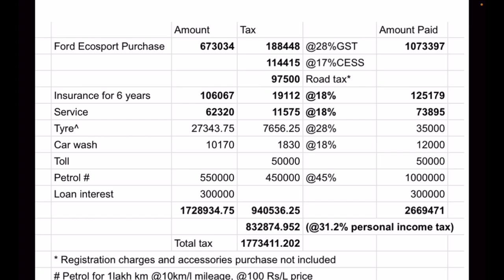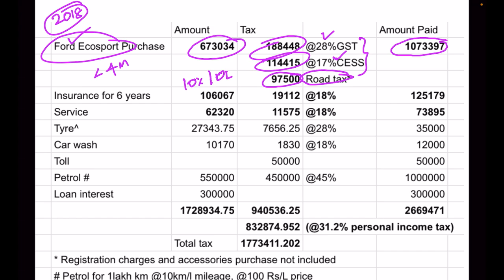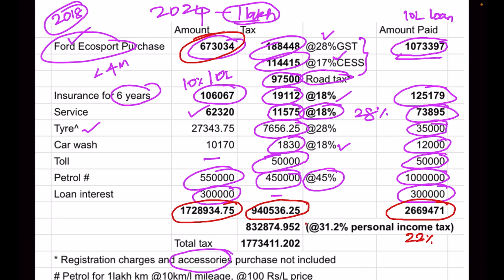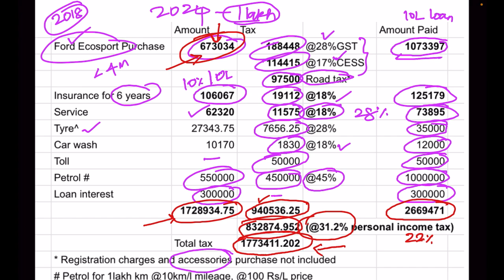கார் வாங்குனது ஒரு குத்தமா? சோதிக்காதீங்கையா என்ன!- Dr Rock Britto